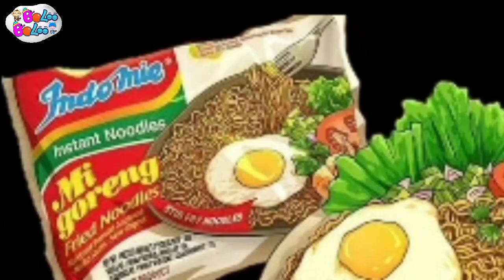Lagu Campuran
Lagu Indonesia